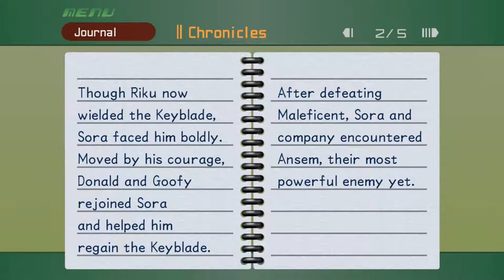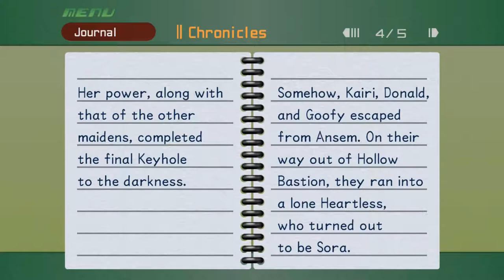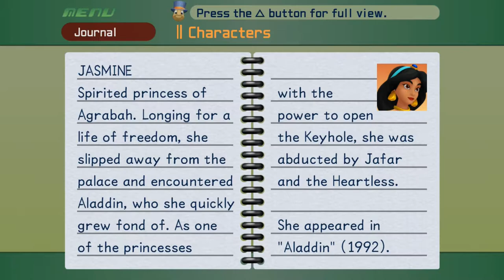Let's Climb The Castle Again (Let's Play Kingdom Hearts Final Mix #37)